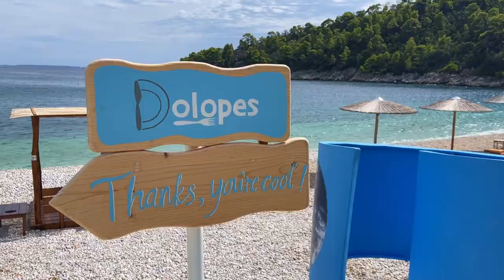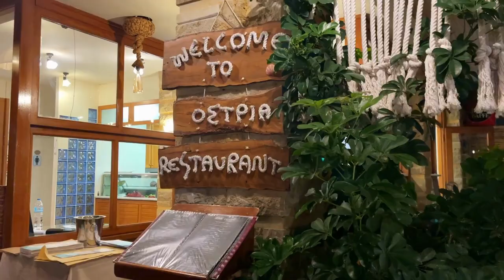A Hidden Greek Destination | Scenes from ALONISSOS Island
While tourists stay on crowded islands like Satorini and Mykonos, true travelers choose the underrated, but wonderful Alonissos Island. This paradise on earth allows you to appreciate Greek nature and history at its best, without giving up the finest villas and the most authentic restaurants. @VisitAlonissos and Albedo Travel organized the perfect experience for me, in which I enjoyed the most remarkable vacation, overlooking the Aegean Sea. Moreover, the Alonissos boasts a Marine Park that makes it a very attractive diving destination, not only for spotting Monk Seals or dolphins, but also for exploring the shipwrecks of Greek amphorae hidden under its emerald waters.

Music: Thalassa Me Anemo by Xenia Tunes - Artlist License No.998511